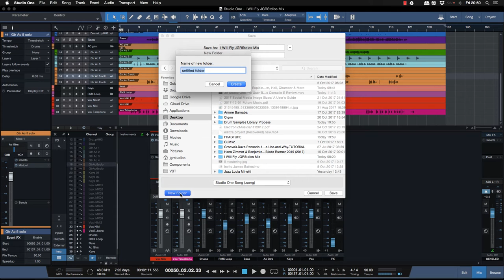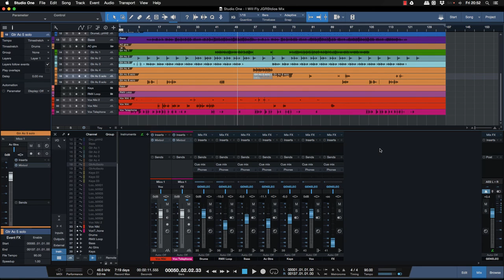Studio One Pro User Il Backup delle Song Tutorial Italiano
Impariamo a fare un BackUp corretto delle song di Studio One Pro, per archiviare, per spostare il progetto o per inviarlo presso lo studio di Mix o Mastering. Non dimenticate l'iscrizione al canale per rimanere sempre aggiornati sulle novità audio.

Ciao a tutti da JGR Studios, il nostro canale dedicato alle lezioni, recensioni, e tutorial sull’audio recording, non dimenticate di iscrivervi cliccando sul pulsante sotto per rimanere aggiornati in tempo reale e ricevere quindi notifica dei nuovi video caricati.